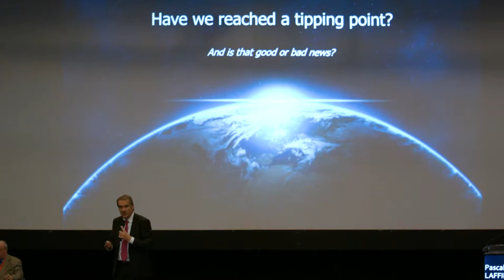NRB partenaire du 32ème Congrès international du CIRIEC au Palais des Congès de Liège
La transformation numérique à l’œuvre depuis quelques années offre de nouveaux moyens de communication et d’échange et bouleverse profondément les modes de propriété, de production, de distribution et de consommation. Elle remet en cause les conditions de travail, suscite de nouvelles questions et possibilités en matière de fiscalité, offre d’extraordinaires gains de productivité, ouvre de nouveaux horizons d’intervention citoyenne, … L’économie publique, sociale et coopérative est à de nombreux égards acteur de cette révolution.

Le thème du prochain congrès du CIRIEC abordera cette thématique en confrontant les analyses et réflexions d’experts scientifiques et de responsables politiques, économiques et sociaux venant des quatre coins du monde.

Dans ce cadre, Pascal Laffineur, CEO de NRB s’interrogera sur les solutions numériques offerte aux organisations d’économie publique et sociale en développant les initiatives numériques pour le citoyen.